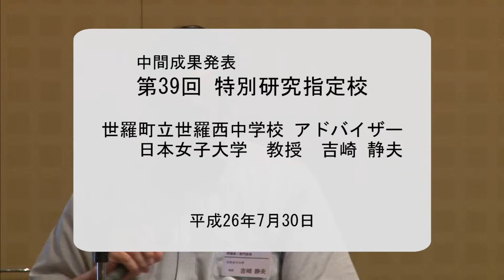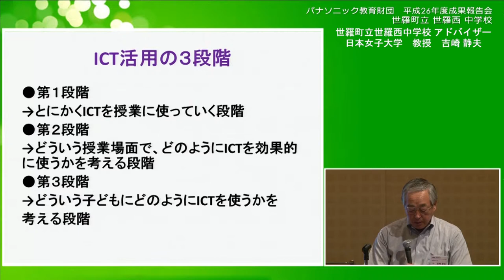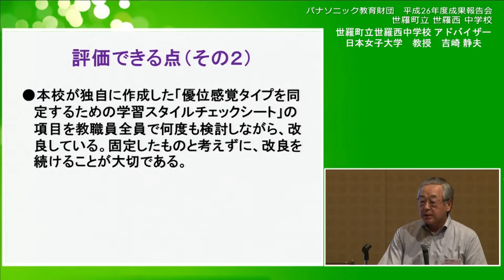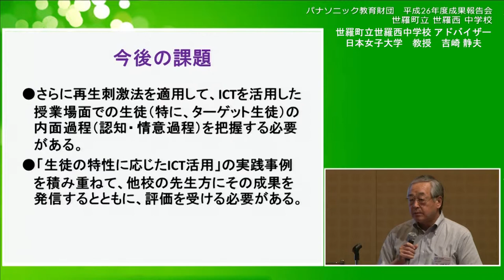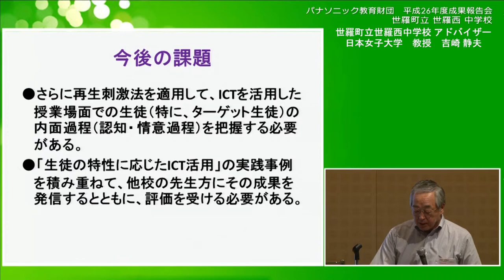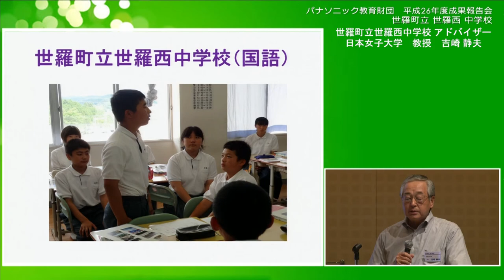アドバイザーコメント（吉崎 静夫先生）│世羅町立世羅西中学校│中間成果報告│平成26年度実践研究助成成果報告会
この動画では、世羅町立世羅西中学校の中間成果報告に対して、当校アドバイザーを務める吉崎 静夫先生（日本女子大学 人間社会学部 教授）からいただいたアドバイスをご覧いただけます。